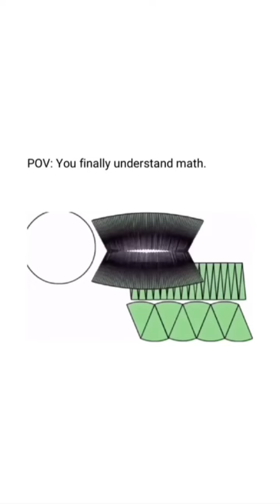Math of Circle equation circle equation understanding